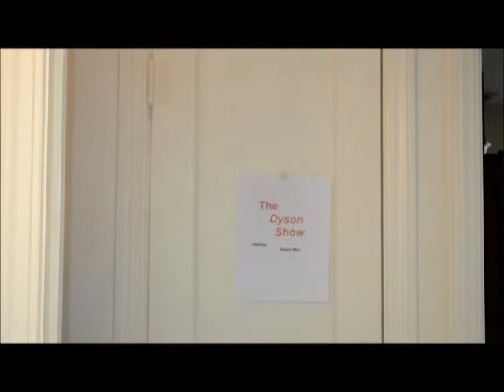The Dyson Show - Number 802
Now, everything is okay again. at least right here!